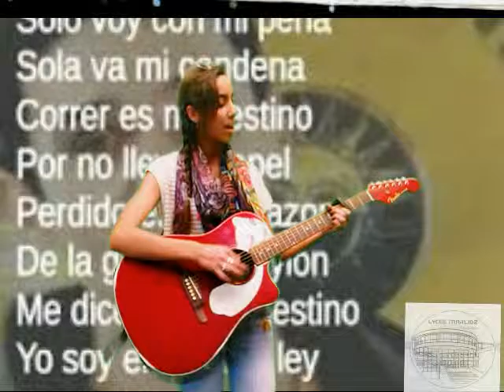gabi magnifique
Gabrielle Fery 2nde 1 Lycée Marlioz Aix les bains interprète à la guitare "Clandestino" de Manu Chao
Profe: L.charlet